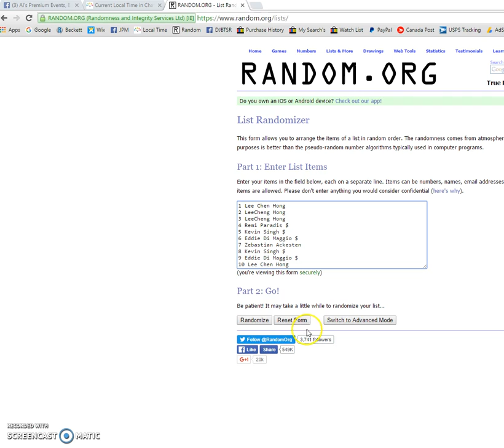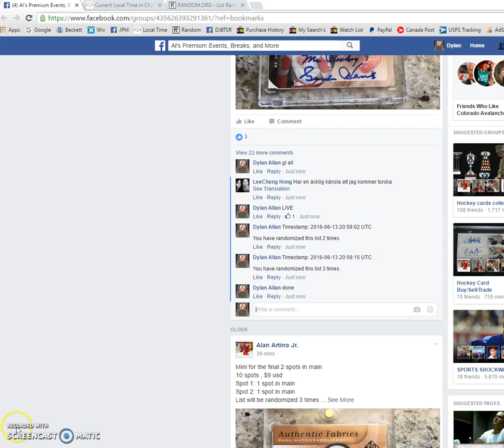Alan's GRETZKY and HOWE main